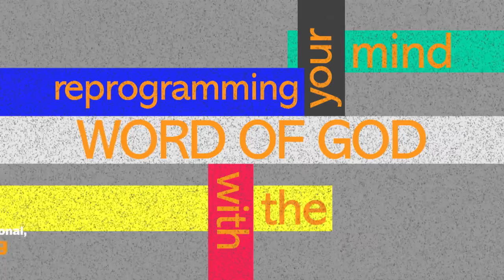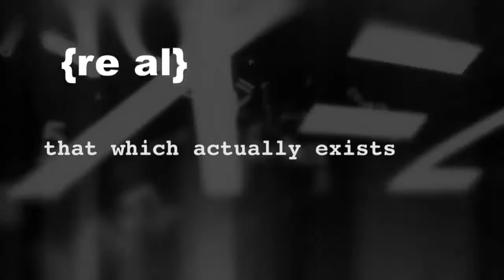An Appetite For More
Today Kenneth Copeland and his special guest, Jesse Duplantis share the power and authority you have in Christ as you make a stand on the Word of God.  You have authority by the Blood of Jesus.  Next, on the Believer’s Voice of Victory.